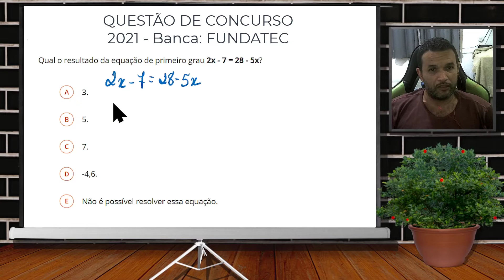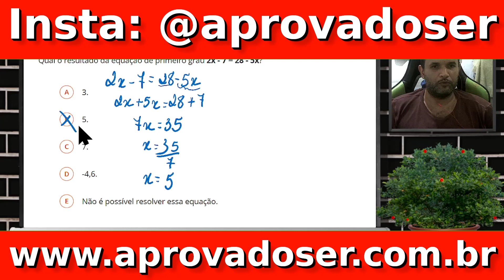Equação de 1º Grau, questão de concurso.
Matemática de A a Z [Curso Completo de Matemática] Questão de concurso de equação de primeiro grau
2021, Banca: FUNDATEC
Qual o resultado da equação de primeiro grau 2x - 7 = 28 + 7x

Aprovado Ser: Professor Marcelo Lima